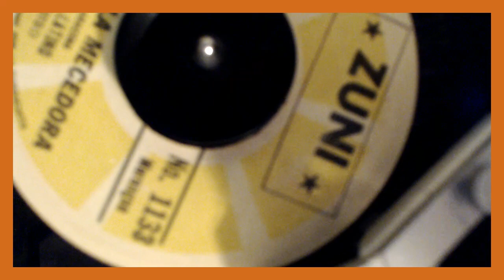Orq.Poder Latino ''El Baile De La Mecedora & Pagala Ahora''